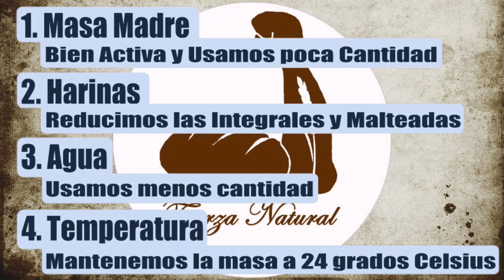🍞 Pan de LARGA y LENTA Fermentación ⏳ | Proceso Completo + 📜 Teoría + 👀Visión Permacultural ♽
Buenas!!

En el video vamos a hacer un pan de larga fermentación. Casi 40 horas de proceso, para obtener un gran alimento. Un pan muy sabroso, liviano y con muy poca carga de azúcares, debido a la ayuda de nuestra querida colonia de bacterias y levaduras que las transforman y simplifican durante tanto tiempo.

TimeLine
00:00 Bienvenida
00:18 Intro
01:00 Cortina
01:15 Un Poco de Teoría
04:38 Resúmen
04:53 Arrancamos el Proceso - Hidratación de Harinas
07:10 Agregamos la Masa Madre
08:41 Agregamos la Sal
10:24 Boleamos la Masa
11:03 Arrancamos con los Pliegues (x3)
13:30 Formado Final
16:18 Horneamos!
20:01 Observaciones Finales
21:50 Permacultura: Accionar sobre la Sucesión Natural

Receta
300 gramos Harina de Trigo "Blanca" (Refinada 000)
100 gramos Harina de Trigo Integral (molienda fina, con la mayor extracción posible)
260 gramos de Agua
40 gramos de Masa Madre
7 gramos de Sal